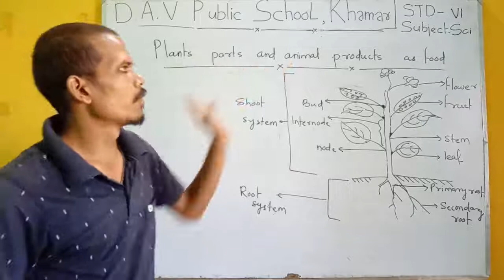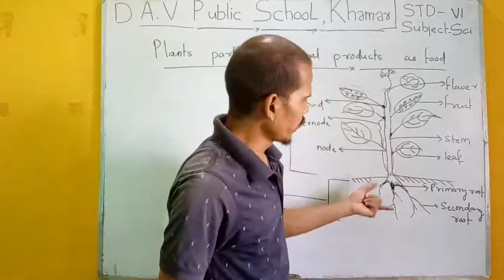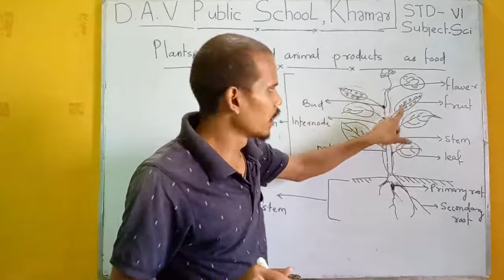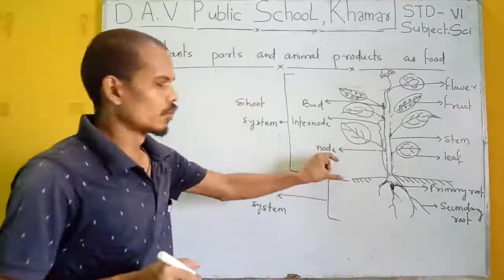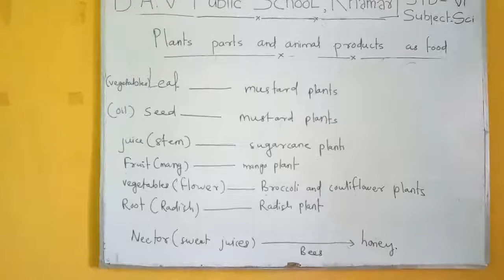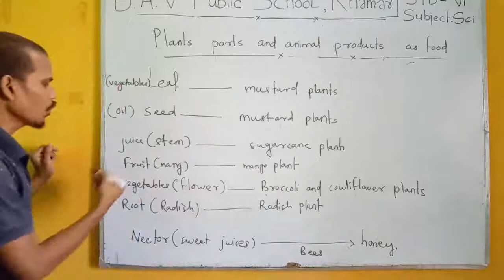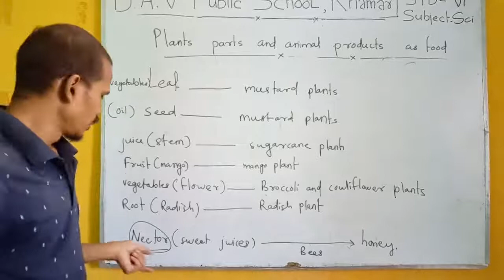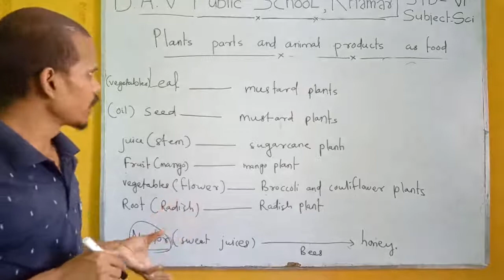DAVPS STD6 SCIENCE CH1 - FOOD : WHERE DOES IT COME FROM? (PART-4) - 12-05-21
CH1 - FOOD : WHERE DOES IT COME FROM? (PART-4)